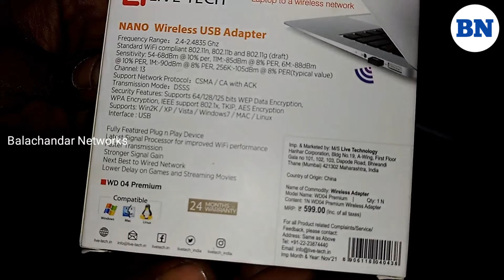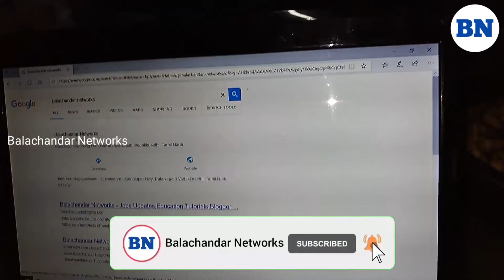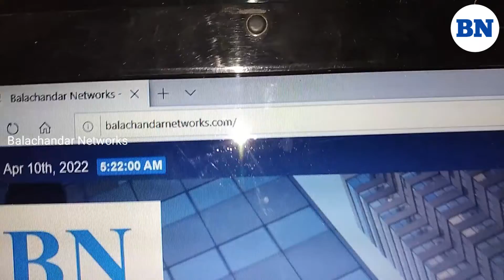Unboxing Live Tech USB Wi-Fi Adaptor || BN